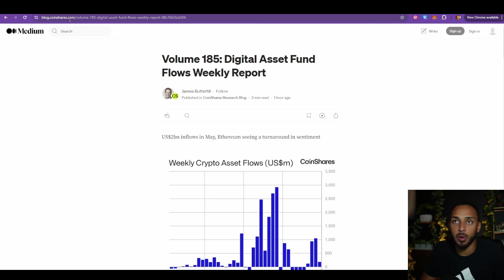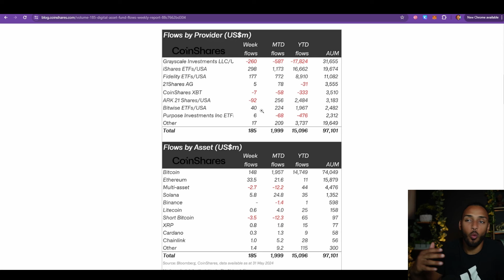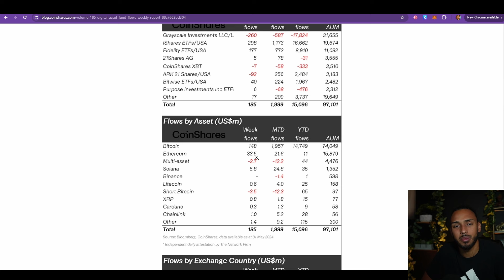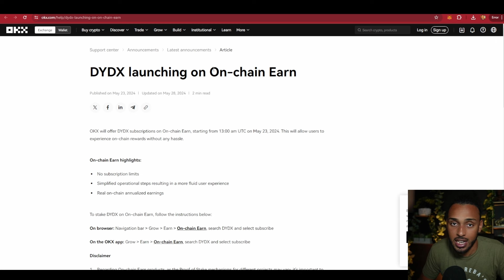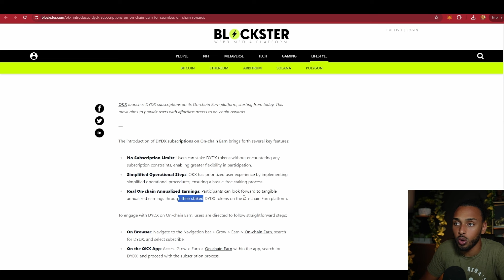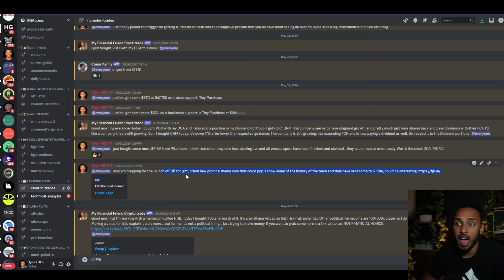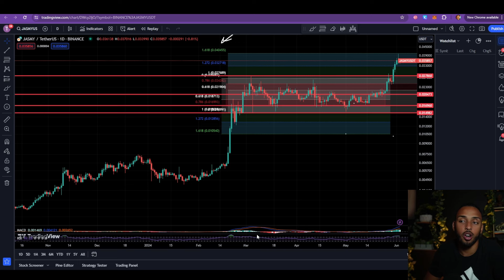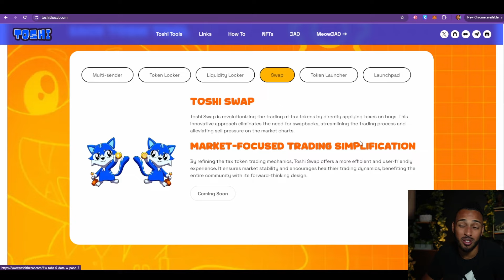WHALES ARE LOADING UP ON BTC, ETH, & SOLANA AGAIN!! WHAT DO WE DO NOW???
Today we will be covering what is occurring with The Whales!

Trade On Margex With No KYC or VPN Needed And Get 20% Back On Your Deposit

SOLANA HOLDERS IT JUST HAPPENED!! WATCH FOR THIS NEXT!!! SOLANA FLIPS ETHEREUM IN ANOTHER HUGE METRIC!!! WHY THIS IS AMAZING NEWS!!
GENERAL SOLANA UPDATE!! SOLANA IS DOING AMAZING! $SOL PRICE PREDICTION 2024!!!
solana WHAT IS GOING ON WITH SOLANA'S PRICE RIGHT NOW???